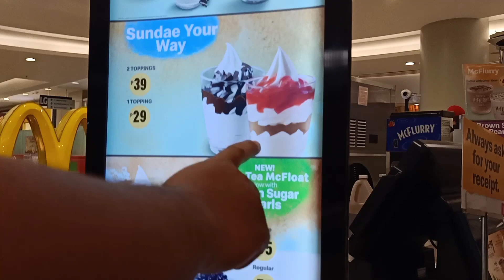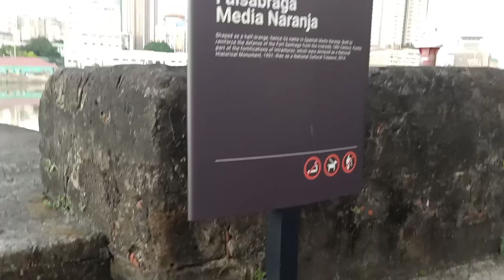BACLARAN TO INTRAMUROS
Konnichiwa😃  I want to share with you guys our sunday trip to Baclaran and Intramuros.